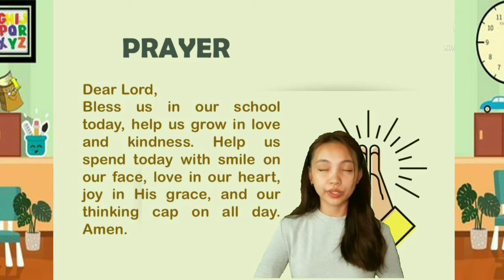Demo Teaching| The Weather| Science 1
VIRTUAL DEMO TEACHING

Subject: Science
Grade level: Grade 1
Topic: The Weather